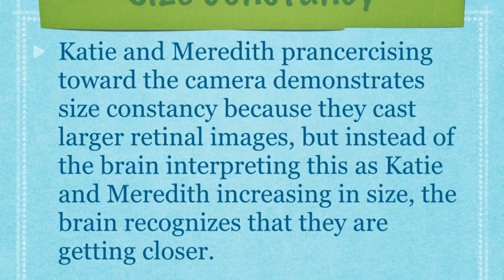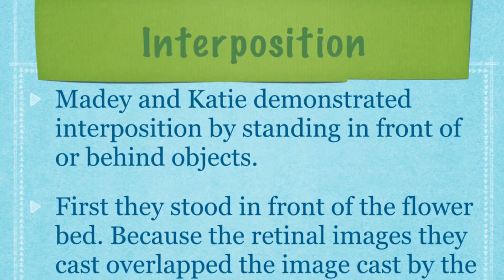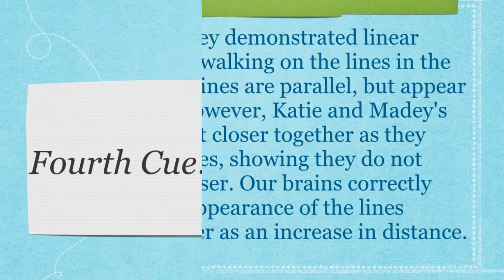Monocular Cues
The final project I did with some friends for my AP Psychology class. We went to downtown Madison and found examples of some monocular cues.